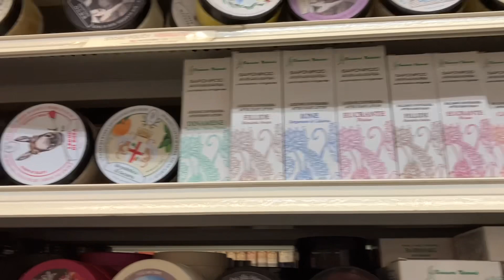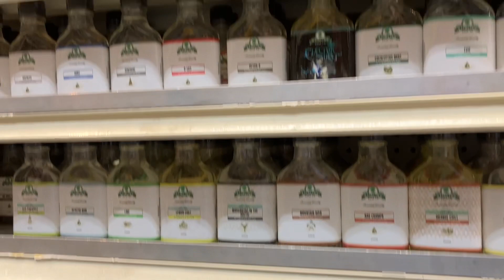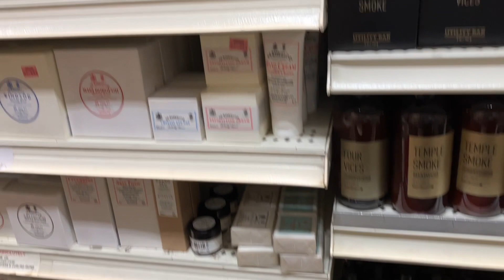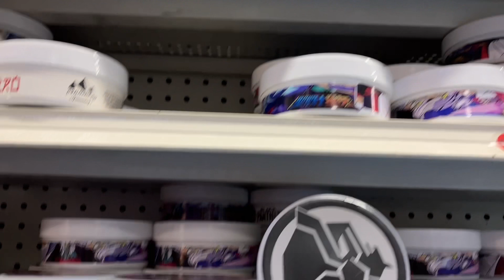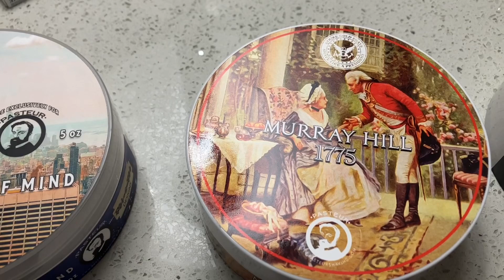A visit to Pasteur’s Pharmacy in NYC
This place is insane